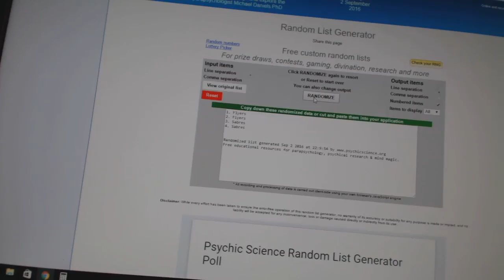C&C #6383 Multi Randoms